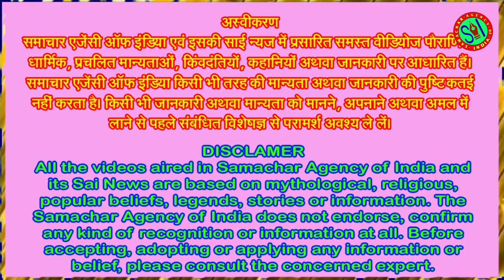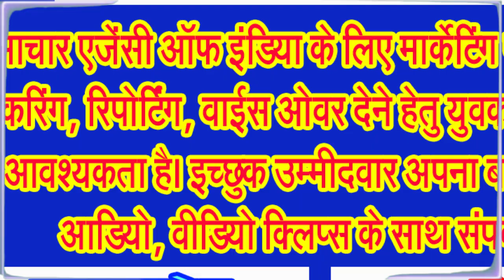गाय, बैल के प्रति स्नेह, दुलार, देखभाल का पर्व माना जाता है पोला को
पोला पर्व पर किस तरह होती है बैल की पूजा, जानिए पर्व को मनाए जाने का तरीका
पोला पर्व मूलतः मध्य प्रदेश महाराष्ट्र, कर्नाटक, छत्तीसगढ़ में मनाया जाने वाला एक प्रमुख कृषि पर्व है। यह पर्व बैलों की पूजा को समर्पित है, जो किसानों के लिए अत्यंत महत्वपूर्ण होते हैं। पोला पर्व भाद्रपद मास की अमावस्या को मनाया जाता है और यह खेती-किसानी से जुड़े लोगों के लिए एक विशेष दिन होता है।
पोला इस वर्ष सोमवार 2 सितंबर को मनाया जाएगा। पोला से पहले ही अनेक शहरों के बाजारों में मिट्टी के बर्तन, जांता व लकड़ी के बैल सजाए गए। पोला पर्व पर किसान बैलों की विशेष रूप से पूजा करते हैं। इस अवसर पर बैलों का श्रृंगार किया जाता है। साथ ही कहीं कहीं बैल दौड़ प्रतियोगिता का आयोजन किया जाता है, ग्रामीण क्षेत्रों में जहां पोला त्योहार बड़े ही धूमधाम के साथ मनाया जाता है, वहीं शहरी क्षेत्रों में धीरे-धीरे इसकी रौनक कम होती नजर आ रही है।
पोला पर्व का महत्व जानिए
पोला पर्व सिर्फ एक त्योहार नहीं है, बल्कि यह किसानों के जीवन का एक अभिन्न हिस्सा है। माना जाता है कि बैल किसानों के लिए सबसे अच्छे दोस्त होते हैं और वे खेतों में काम करने में उनकी बहुत मदद करते हैं। पोला पर्व पर बैलों की पूजा करके किसान उनका धन्यवाद करते हैं और उनकी लंबी उम्र की कामना करते हैं।
इस पर्व के पीछे कई धार्मिक और सांस्कृतिक मान्यताएं भी जुड़ी हुई हैं। कुछ लोग मानते हैं कि इस दिन बैलों की पूजा करने से घर में सुख-शांति और समृद्धि आती है।
जानकार विद्वानों का कहना है कि पोला पर्व को बड़े उत्सव के रूप में मध्य प्रदेश महाराष्ट्र, कर्नाटक, छत्तीसगढ़ में मनाया जाता है। इन अंचलों में पोला और तीजा खास महत्व रखता है। तीजा और पोला पर्व में महिलाएं अपने मायके में इस पर्व को मनाने के लिए आती हैं। मायके से मिला हुआ साड़ी पहनकर महिलाए तीजा का पर्व मनाती हैं। कुल मिलाकर यह पर्व किसानों के बैलों के उत्सव का पर्व है।
पोला पर्व की तैयारी किस तरह होती है यह जानिए
पोला पर्व की तैयारी काफी पहले से शुरू हो जाती है। किसान अपने बैलों को अच्छी तरह से स्नान कराते हैं और उन्हें नए कपड़े पहनाते हैं। बैलों के सींगों पर रंग-बिरंगे रिबन बांधे जाते हैं और उनके गले में घंटियां लगाई जाती हैं। घरों में महिलाएं विशेष प्रकार के पकवान बनाती हैं, जैसे कि ठेठरी, खुरमी आदि।
पोला पर्व पर पूजा विधि
पोला पर्व के दिन सुबह जल्दी उठकर किसान अपने बैलों को स्नान कराते हैं और उन्हें रंग-बिरंगे कपड़े पहनाते हैं। पोला पर्व के एक दिन भादो अमावस्या के दिन बैल और गाय की रस्सियां खोल दी जाती है और उनके पूरे शरीर में हल्दी, उबटन, सरसों का तेल लगाकर मालिश की जाती है। इसके बाद पोला पर्व वाले दिन इन्हें अच्छे से नहलाया जाता है। इसके बाद उन्हें सजाया जाता है और गले में खूबसूरत घंटी युक्त माला पहनाई जाती है। जिन गाय या बैलों के संग होते हैं उन्हें कपड़े और धातु के छल्ले पहनाएं जाते हैं। इसके बाद बैलों को एक विशेष मंडप में बैठाया जाता है और उनकी पूजा की जाती है। पूजा में बैलों को फूल, फल और मिठाई चढ़ाई जाती है। इसके साथ ही किसान बैलों से आशीर्वाद भी लेते हैं।
पोला पर्व के दिन कई तरह के आयोजन किए जाते हैं।
कई जगहों पर पोला पर्व के दिन बैल दौड़ का आयोजन किया जाता है। इस दौड़ में किसान अपने-अपने बैलों को दौड़ाते हैं।
अनेक स्थानों पर बच्चे मिट्टी के बैल बनाते हैं और उनसे खेलते हैं।
कई गांवों में पोला पर्व के दिन सांस्कृतिक कार्यक्रमों का आयोजन किया जाता है . . .